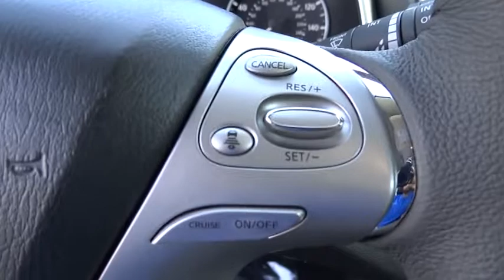2015 Nissan Murano San Bernardino, Fontana, Riverside, Palm Springs, Inland Empire, CA 33327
2015 Nissan Murano

Inspired by the future of aerospace, the redesigned 2015 Murano's striking aerodynamic body looks as though it was shaped by the wind. Boomerang shaped headlights integrate with the aerodynamic profile. Available high-efficiency LED headlamps create a light pattern that replicates natural daylight. An available power panoramic moonroof reaches over both rows of seats for all to enjoy the ride. Inside you will appreciate the front and rear outboard Zero Gravity Seats, inspired by space-age technology they help take pressure off the lower back and reduce fatigue. Rear passengers can recline and activate their own available heated seats. Passengers in the rear seat can also enjoy a USB connection port with smartphone interface. In addition to warming up, the front seats also cool down. Whether it's a hot day or a cool night, the cabin can be waiting for you thanks to the Remote Engine Start System with Intelligent Climate Control. A quick pull of two releases folds the 60/40-split second-row flat, giving you a maximum of 69.9 cubic feet of cargo space and the available power-return seats allow you to restore seat positions with the touch of a button. An available 11-speaker Bose audio system adds soundtrack to your commute while NissanConnect with Navigation keeps you connected to the world. The 3.5L V6 is able to produce 260hp at an efficient 28MPG on the highway. The drivetrain comes with either standard front-wheel drive or the available intuitive AWD which reacts not just to changing conditions, but changing needs including cruising vs. cornering, or dry vs. wet roads. Available safety features include blind sport warning, moving object detection, Intelligent Cruise Control, and Predictive Forward Collision Warning.